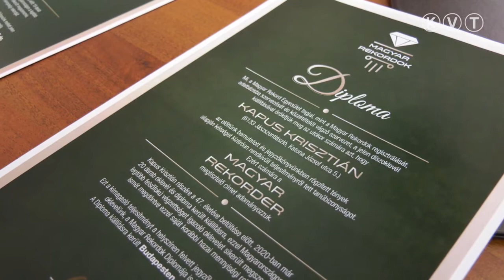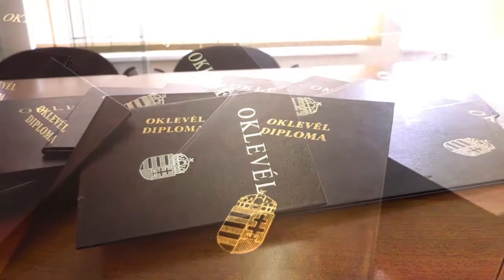MAGYAR REKORDER DIPLOMÁT VEHETETT ÁT KAPUS KRISZTIÁN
Kapus Krisztián, a majsai kistérség korábbi országgyűlési képviselője olyan, mint a jó pap; azaz holtig tanul. Kiskunfélegyháza volt polgármestere jelenleg egy jelnyelvi tanfolyamra jár Kiskunmajsán, de mindezzel párhuzamosan egyetemi tanulmányokat folytat és a doktori dissztertációjára is készül. Kapus Krisztián a diplomáinak számát tekintve hivatalosan is magyar rekorder, nemrégiben vehette át huszadik oklevelét, amit a magyar felsőoktatásban szerzett. A KVT Médianak adott interjújában Kapus Krisztián beszélt arról is, hogy mi motiválja a tudásának folyamatos gyarapítására.